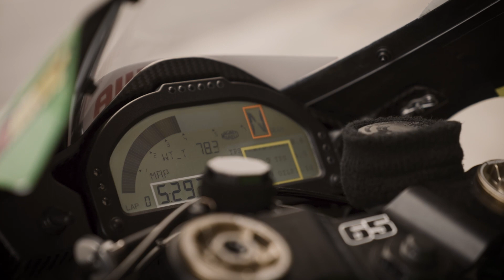2023 Kawasaki Racing Teams launch!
Kawasaki races into 2023 by unveiling its complete KRT factory racing effort across WorldSBK and MXGP in one high impact launch video. This combined event is a first for the teams and fans so please join us and enjoy the moment as the flag officially drops on the 2023 Kawasaki Racing Teams season.